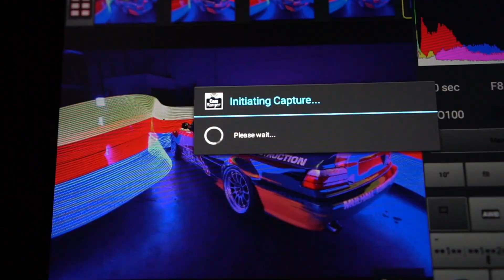BTS Light Painting w/ SFG Wraps | Amazing-Motion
Fremont, CA SFG Wraps